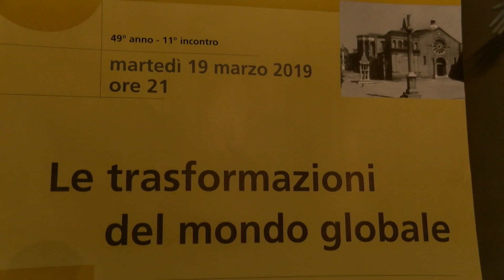Andrea Riccardi ai Martedì di San Domenico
12PORTE - 4 aprile 2019. "Le trasformazioni del mondo globale": è il tema trattato da Andrea Riccardi nel suo intervento a Bologna nell'ambito dei Martedì di San Domenico. Il servizio è di Paolo Emilio Rambelli.